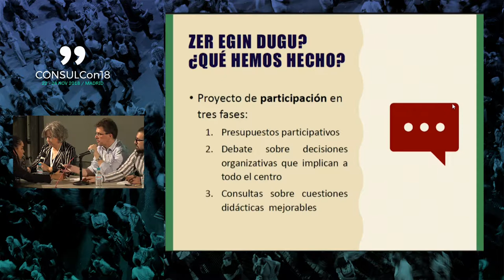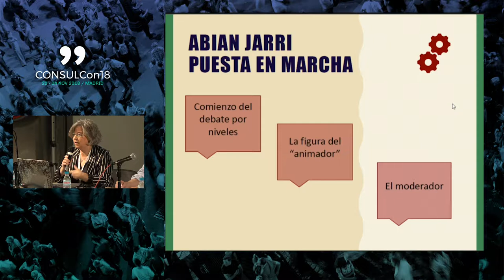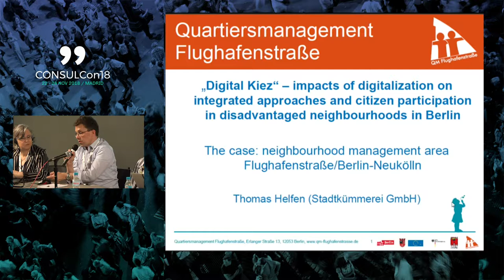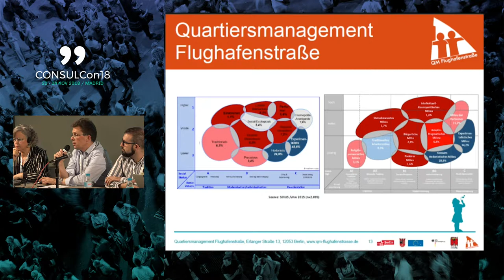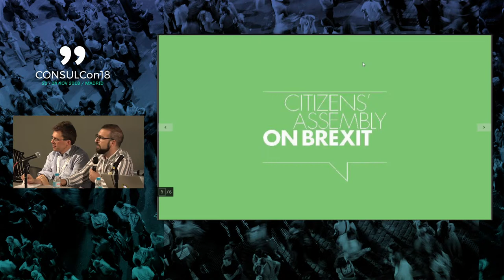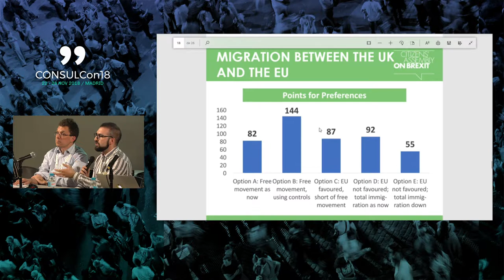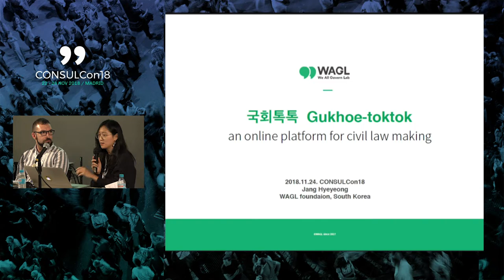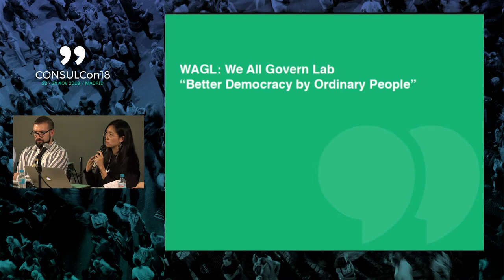Lab1: Experiencias innovadoras de participación